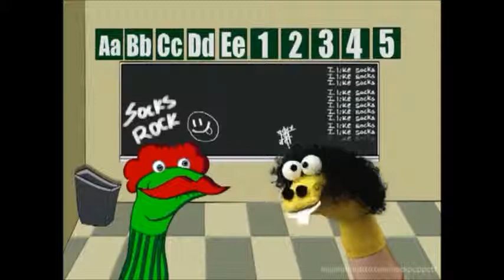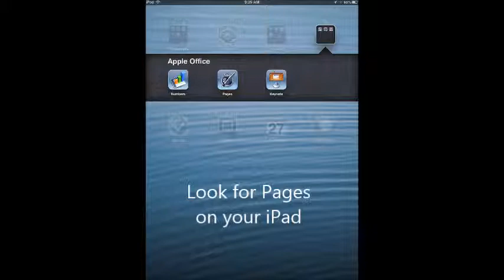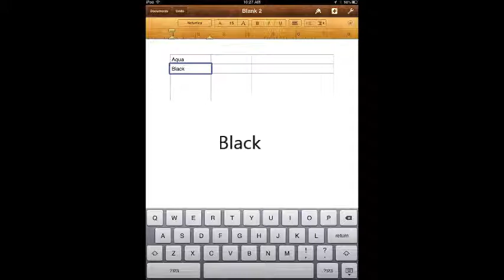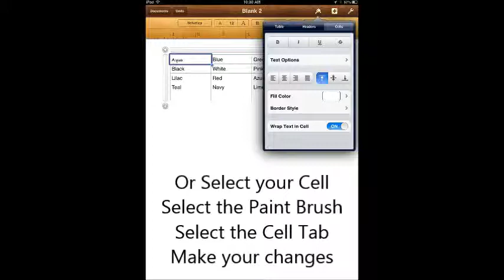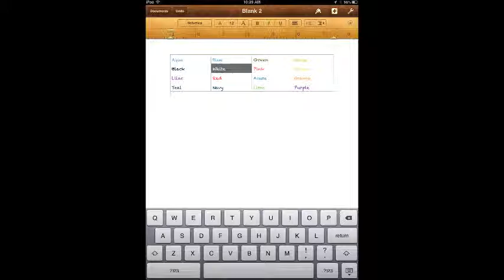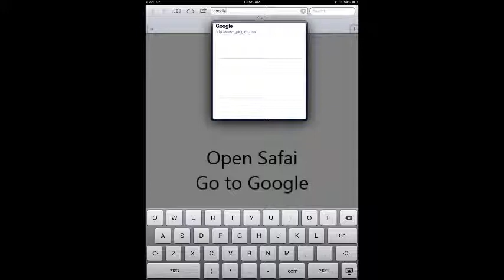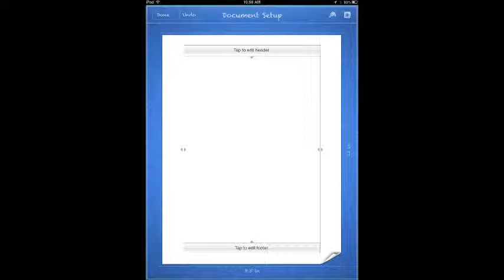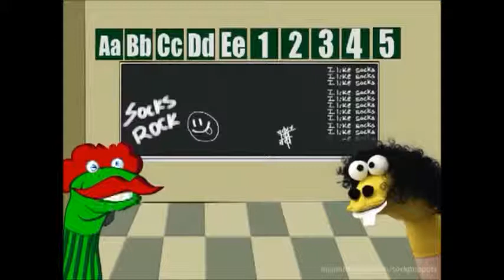Using Pages on the Ipad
This video will show you how to create the colors assignment using Pages on your iPad.  You will see how to create a table, insert a shape, copy a picture, Format all 3, insert and format text, insert a footer, rename a file.
I apologize for length